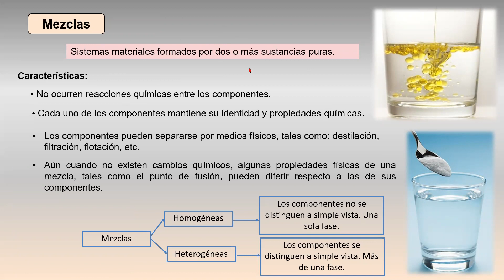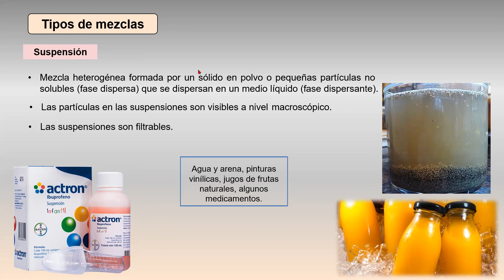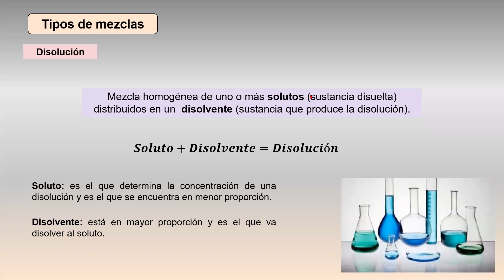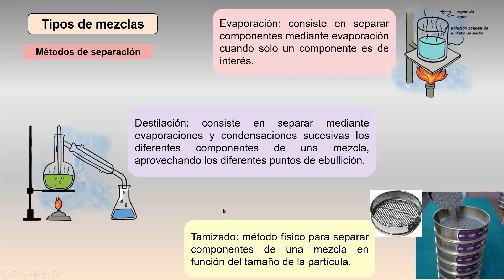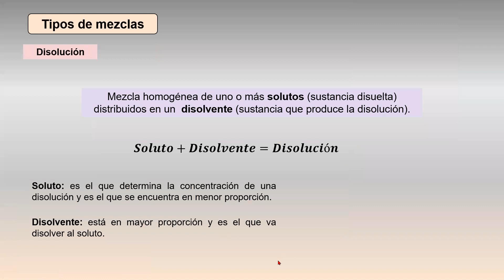Viernes 14 de agosto de 2020 Quimica ceneval Disoluciones Grupo B